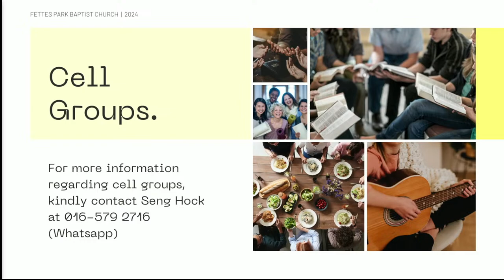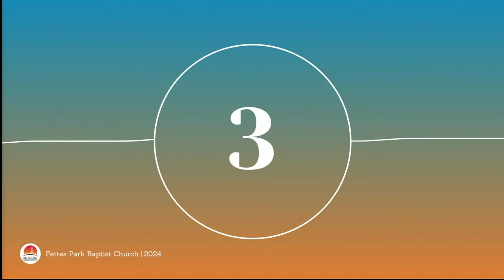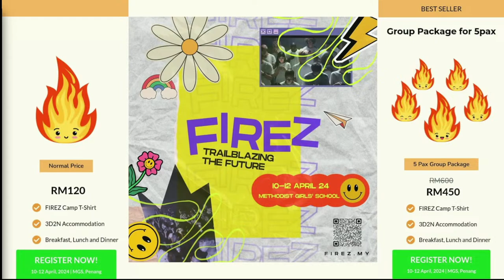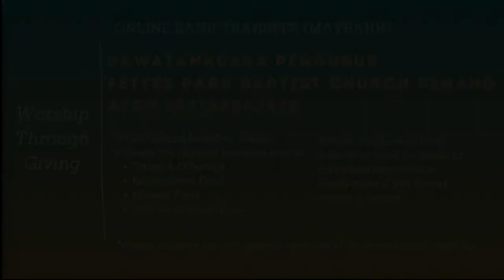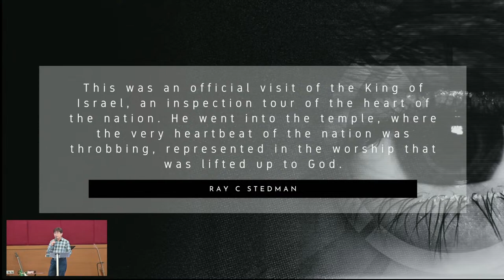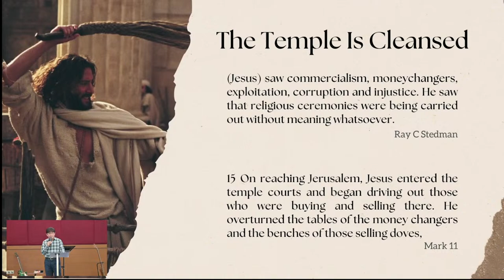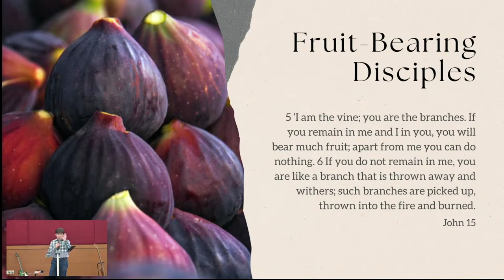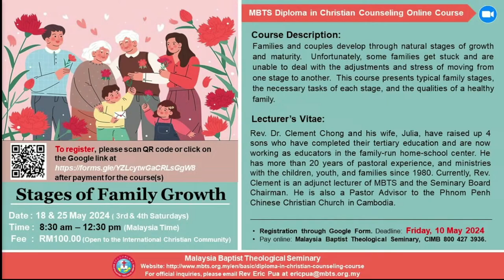FPBC Sunday Service Livestream - 24 March 2024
Welcome to our Fettes Park Baptist Church Livestreamed Sunday Service!

The service will begin at 10:00am on 24 March 2024. We will upload the service recording immediately after the stream concludes.

Worship Leader: Alicia Tan
Speaker: Elder Jeremy Chew